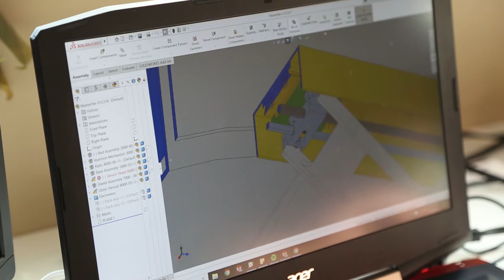Founder Story: Genetesis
For adults 45 and older, chest pain is the leading cause of emergency room visits, according to the National Institutes of Health. Of the more than 8 million visits to the ER for nonspecific chest pain each year, only 6% are actually attributed to a life-threatening condition like a heart attack.  More than half are actually experiencing something else like anxiety, gastrointestinal issues or muscle strains. Genetesis in Cincinnati, Ohio, has developed CardioFlux, an innovative 3D heart-mapping tool using magnetic fields to accurately diagnose, characterize and guide the treatment of cardiac disorders to save patients time and money. The company, co-founded and led by 22-year-old Peeyush Shrivastava, is supported by CincyTech, an Ohio Third Frontier partner in Cincinnati.